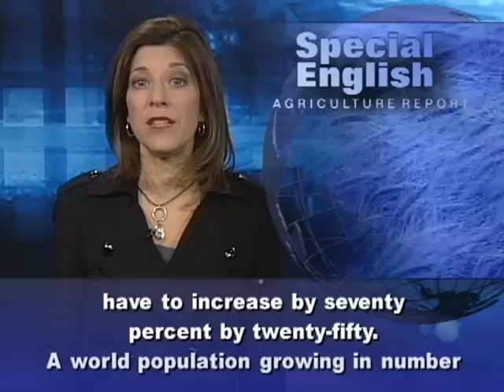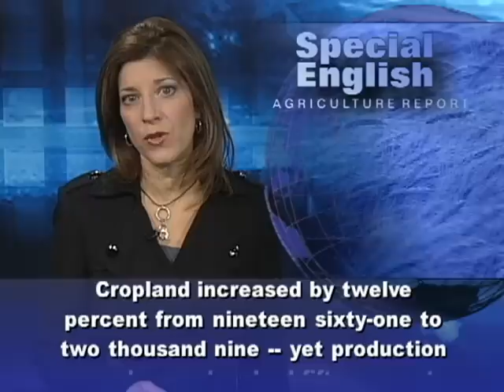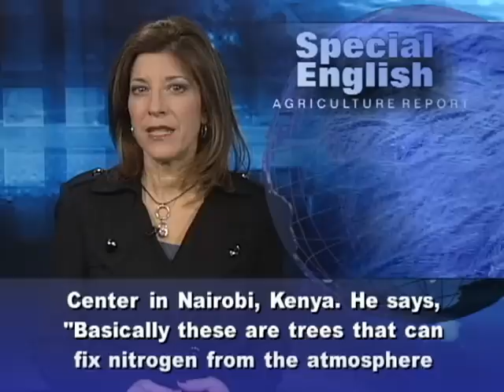UN Says Food Production Must Rise; How 'Fertilizer Trees' Could Help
The United Nations estimates that world food production will have to increase by seventy percent by twenty-fifty. A world population growing in number and wealth will require one billion tons more grain each year, and two hundred million tons more meat. The Food and Agriculture Organization says those gains will have to happen largely on existing land through "sustainable intensification."Officials say the new report provides the first "global assessment of the state of the planet's land resources." It says large parts of all continents are experiencing damage. One-fourth of all land is described as "highly degraded." The greatest threats are losses of soil quality, biodiversity and water resources. New agricultural methods and technology increased food production in many countries during the Green Revolution. Cropland increased by twelve percent from nineteen sixty-one to two thousand nine -- yet production grew by one hundred fifty percent. But the new report warns that production rates have been slowing in many areas. In too many places, it says, practices that have increased production have also harmed the land and water. It calls for greater use of practices that can expand production while limiting damage to ecosystems.One such practice is the use of "fertilizer trees." These are fast-growing trees and shrubs whose leaves and roots help improve soil. A recent study found that about four hundred thousand farmers in southern Africa are using them. The study appeared in the International Journal of Agricultural Sustainability. Lead author Oluyede Ajayi is senior scientist at the World Agroforestry Center in Nairobi, Kenya. He says, "Basically these are trees that can fix nitrogen from the atmosphere and convert them into nitrates for fertilizer, for organic fertilizer." Farmers who planted fertilizer trees reported double the maize production of other farmers. In Zambia, the fertilized fields provided up to one hundred fourteen additional days of food.Farmers say they need less rainwater if they use fertilizer trees. The trees reduce water runoff and soil erosion. Mr. Ajayi says the project began about twenty years ago when scientists were trying to identify the main threats to food security. The farmers themselves designed and managed part of the testing in the field, and spread the word of their successes.   For VOA Special English, I'm Carolyn Presutti.

(Adapted from a radio program broadcast 29Nov2011)